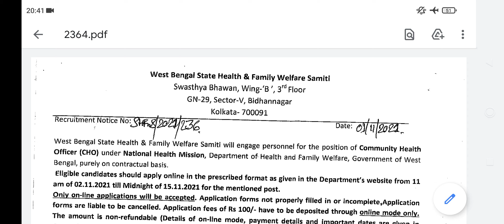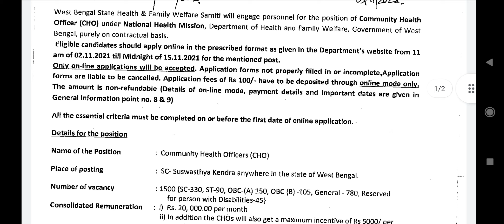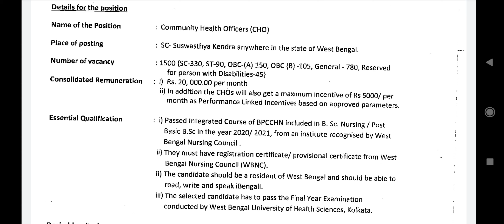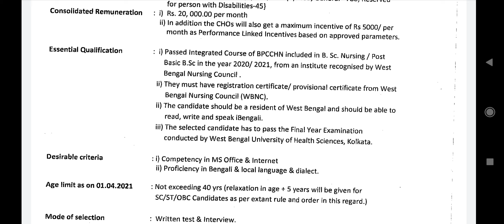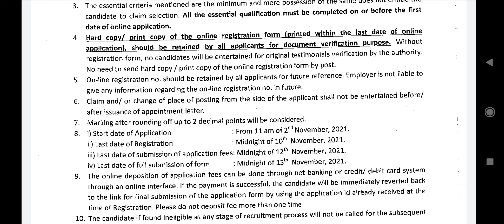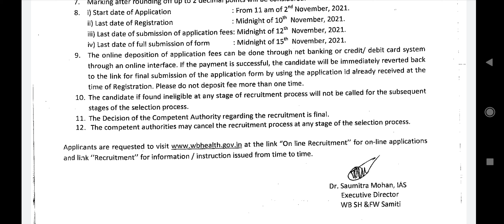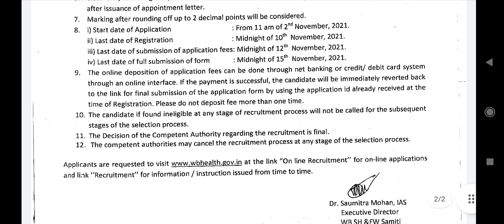WB Health Recruitment 2021 – 1500 Community Health Officer (CHO) Vacancy | Salary | Full Details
WB Health Recruitment 2021 – 1500 Community Health Officer (CHO) Vacancy | Salary Qualification Eligibility Full Details Complete Information

Andhra Pradesh CHO VACANCY 2021 |  LATEST CHO VACANCY | AP 3393 CHO VACANCY | CHO VACANCY 2021

Interested candidate may apply this post Online through the Official form 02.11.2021 to 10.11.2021.
Job Location : West Bengal
WB Health CHO Selection Process : Selection will be based on Computer Based Test.

COMMUNITY HEALTH OFFICER VACANCY 2021 | CHATTISGARH 2700 CHO VACANCY | SALARY | FULL DETAILS eligibility Qualification complete Information

UP CHO RESULT 2021 | UP CHO LATEST UPDATE | UP NHM CHO WAITING CANDIDATES RESULT DECLARED | Full DETAILS complete Information

UP NHM STAFF NURSE VACANCY 2021 | UP STAFF NURSE 2400+ VACANCY | SALARY | Qualification | Eligibility | FULL DETAILS | Complete Information

UPPSC STAFF NURSE EXPECTED CUTOFF 2021 | UPPSC CUT-OFF MARKS | STUDENTS APPEAR IN EXAM | SALARY

UPPSC STAFF NURSE QUESTION PAPER WITH ANSWERS 2021 | UPPSC LATEST UPDATE | UPPSC STAFF NURSE 2021

UP CHO RESULT 2021 | FINAL SELECTION LIST OF CANDIDATES | UP CHO LATEST UPDATE | UP CHO 797 VACANCY RESULT

KARNATAKA CHO VACANCY 2021 | 3006 CHO VACANCY | KARNATAKA CHO NHM VACANCY | Salary Qualification Eligibility Full Details Complete Information

UP CHO 1800 VACANCY FINAL LIST | UP CHO DISTRICT ALLOCATION | UP CHO LATEST UPDATES JOINING LETTER 2021

UP CHO VACANCY | 797 CHO POSTS 2021 | Step by step process | How to Apply Online Application form

BIHAR CHO NEW 2100 VACANCY 2021 | QUALIFICATIONS | Salary | Age Limit | Full Details | BIHAR CHO | Complete Information